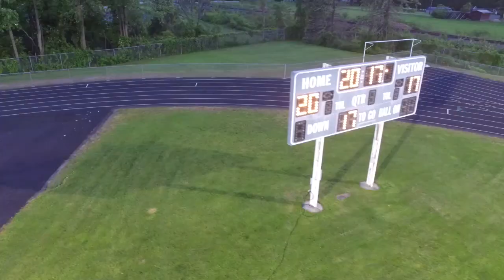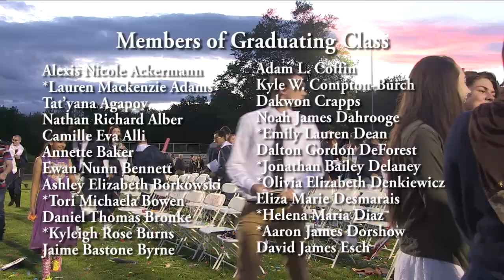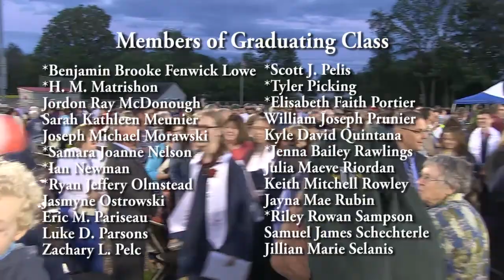Frontier Regional Graduation 2017